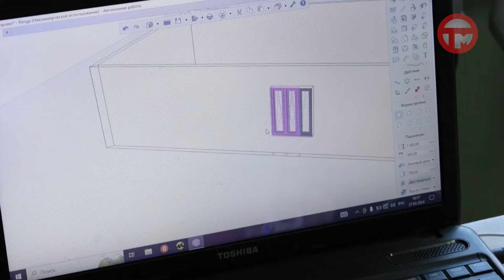Инженерный мастер-класс организовали в Уссурийске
Это вам не мазня. Школьникам Уссурийска показали техники малярной работы, раскрыли секреты текстурных рисунков и научили проектировать настоящие дома. Такие "инженерные каникулы" проводят выпускники 9 классов в Приморском институте железнодорожного транспорта.